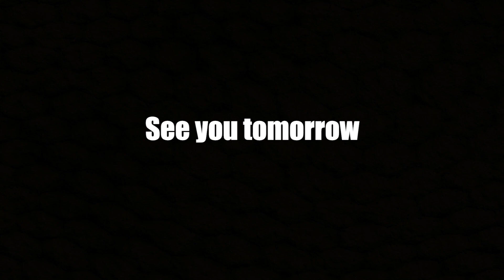COVID-19 DIARY/MBL GVNG